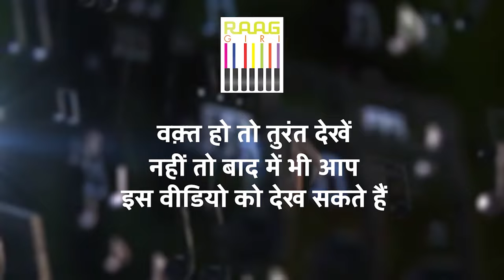Exclusive Interview with Kathak Maestro Saswati Sen | Part-02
Join us for an exclusive interview with Kathak Maestro Saswati Sen, where she shares her journey, insights, and the rich history of Kathak. Discover the nuances of this classical dance form and the dedication it takes to become a master. Don't miss this in-depth conversation with one of the most esteemed figures in the world of Kathak.